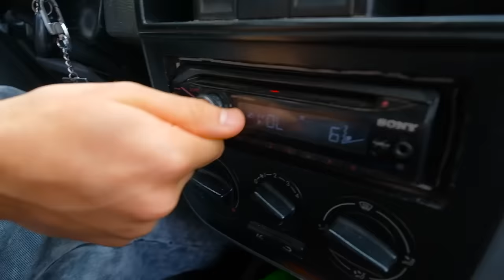24 HORAS SIENDO TAXISTA !!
1 Dia Entero Siendo TAXISTA !! 🚕 🚕 🚕 🤣 🤣 🤣